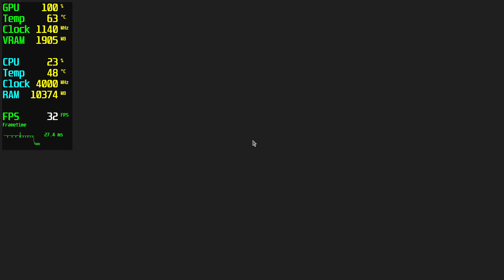Resident Evil 4 Remake RX 460 - 1080p Low,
🔧SPECS🔧
◾️İNTEL İ5 10400F
◾️OEM RX 460 2GB GDDR5 128Bit DX12
◾️M2.SSD1:240GB (Windows)
◾️M2.SSD2:2TB (Games)